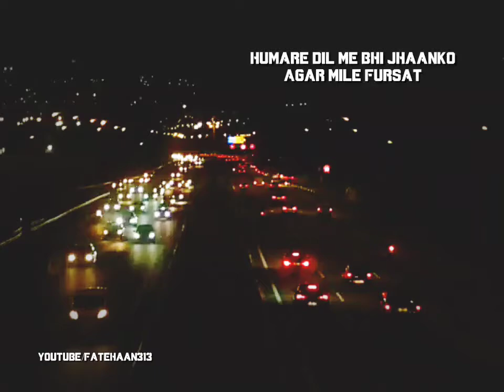Sayari WhatsApp status |New Lyrics Whatsapp Status | Fatehaan_creations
New emotional song WhatsApp status |New Lyrics Whatsapp Status | Fatehaan_creations

             💛 MUNISHKHAN 💛

This video is releted to
whatsApp sad status
whatsapp video
whatsapp sad status in hindi
whatsapp sad status in english
whatsapp status video
whatsapp status
Status video
Status video for Whatsapp
Instagram status
Status song
Love status
Sad status
Whatsapp dp
Love status
Old status
New status
Love songs
Sad songs
Romance status
Romantic status
Instagram story
Whatsapp old videos
Emotional status
Alone status
Darshan Raval
Arjit Singh